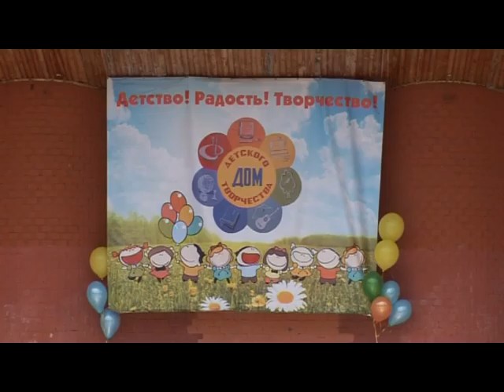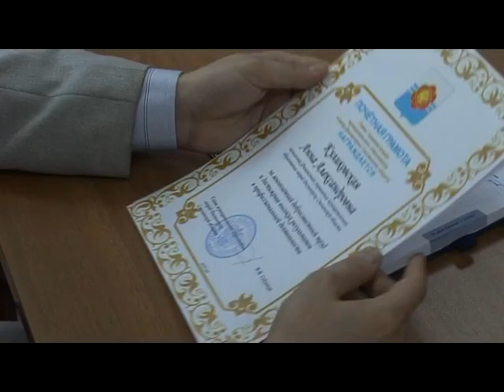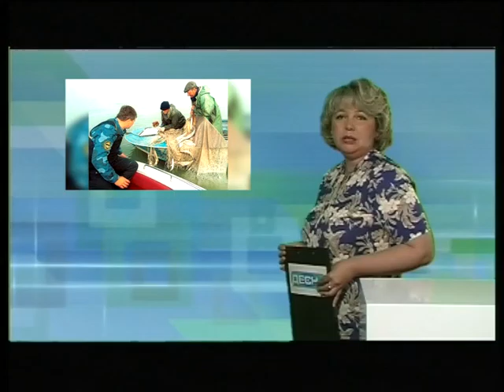Десна-ТВ: День за днем от 1.06.2016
В выпуске:
1. Международный день защиты детей.
2. Еженедельное совещание у главы МО.
3. Городская акция против курения.
4. Итоги соревнований по фехтованию на мечах.